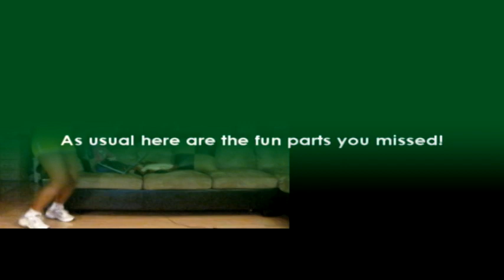Hey Mami Hard 100% - Dance Central Xbox Kinect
Bloopers at the end. I had fun doing this one.